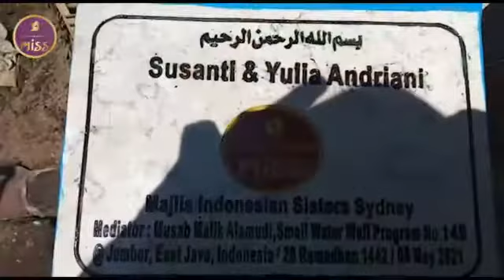Small well creation Susanti